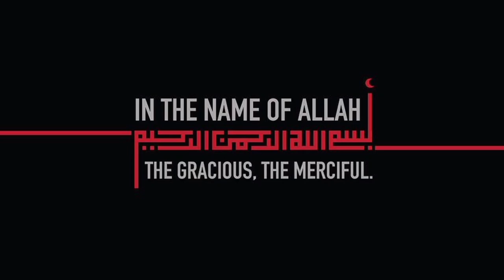Ginger Chicken Karahi Restaurant Style, Chicken Ginger Recipe, Chicken Karahi Chicken Ginger Curry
ingredients;:

boneless chicken 1kg
oil 1/2 cup
ginger 2.1/2 inches piece
salt 3/4 tbsp
tomato 900g
coriander

مكونات:

 دجاج مسحب 1 كيلو
 1/2 كوب زيت
قطعة زنجبيل 2.1 / 2 إنش
3/4 ملعقة كبيرة ملح
 طماطم 900 جم
1/2 ملعقة كبيرة فلفل أسود
 الفلفل الأخضر 8-10
 زبدة غير مملحة 80 جم
 كسبرة